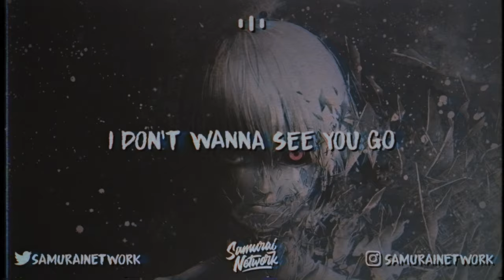Jasiah - Heartbreak (Lyrics)